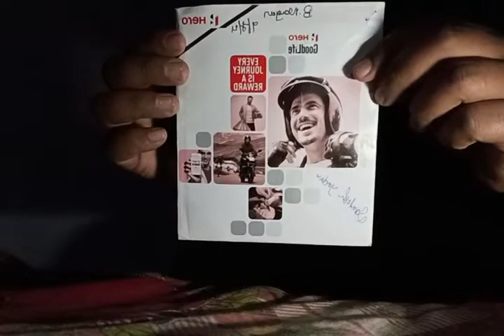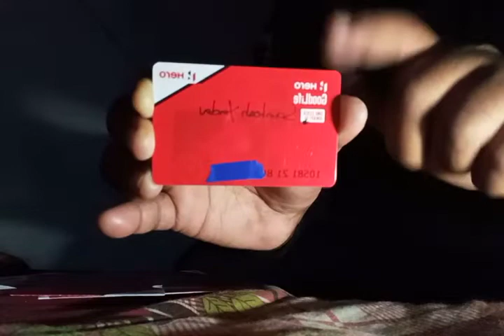Hero card unboxing 🔥 bigg benefits